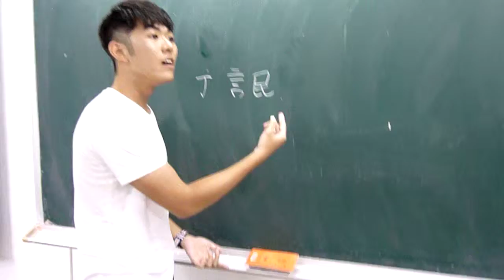默契大考驗──言民vs郁萱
真金不怕火煉